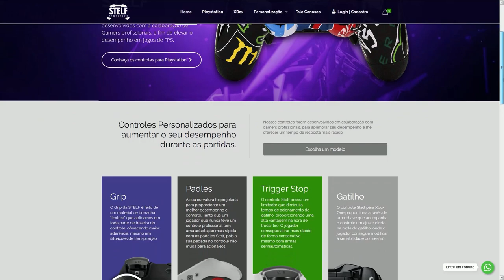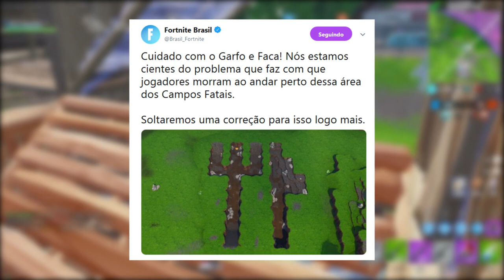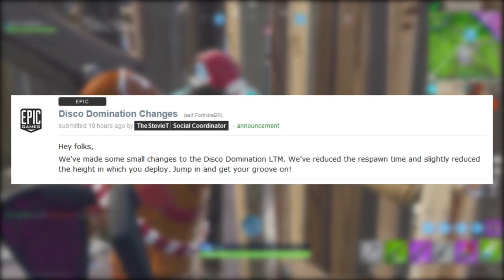FORTNITE - MAPA ANTIGO VOLTA e MODO ESPECTADOR CHEGANDO?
Fala gurizada, Vagabbss aqui com mais um vídeo, e dessa vez falando muitas novidades do Fortnite Battle Royale, como o Novo Modo Espectador vazado, Desafios da Semana 4, Possível Retorno de Locais antigos e muito mais. Espero que gostem :)